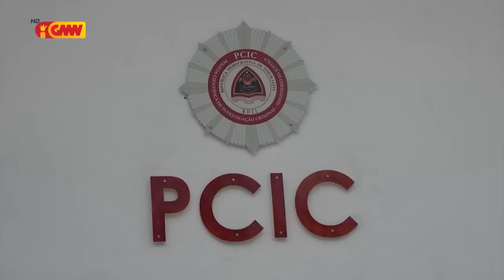JSMP: Buska no Aprensaun kazu rai kilat ilegál la precisa mandadu husi tribunal